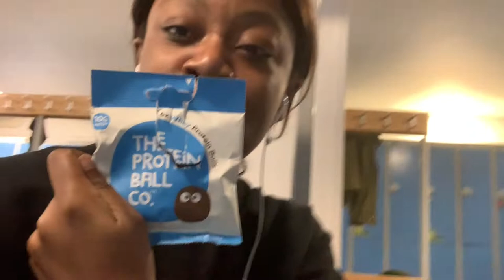LONDON VLOG| NEW WIG WHO DIS??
Hope you guys enjoy this London vlog!Ii know its not really you guys' favourite so I appreciate the support! I am trying to become a healthier me so I have joined the gym! Guys I got a new wig too and I don't know how to behave!